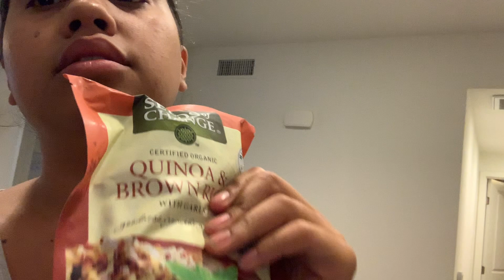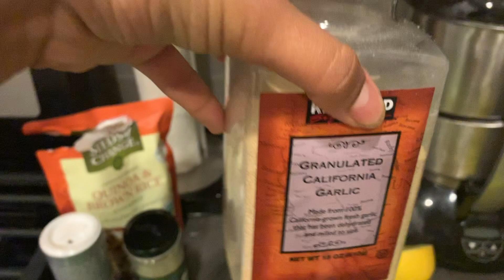My Night Routine Vlog + MY FAVORITE SALAD DRESSING | Psalm White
- You can find the song I used on bygwhite.com